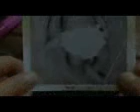Cicatrizes da Guerra